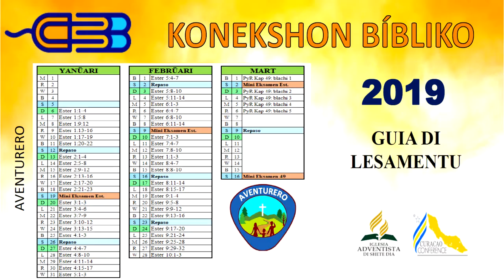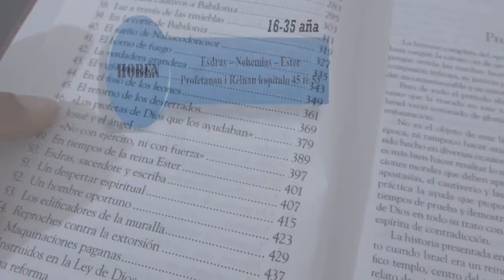Connection bibliko 2019 prod by Steven.cristina 5141866